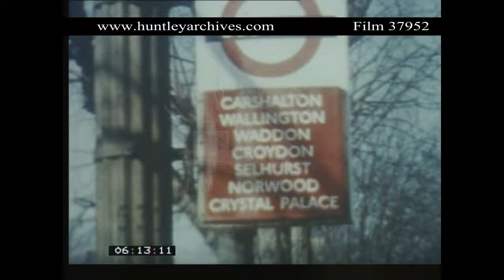Trolleybus Route 654. Archive film 37952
Trolleybus route 654
Sutton to Croydon, through the streets , Park Lane Croydon, West Croydon, Beckenham, Carshalton
Traffic, Street scenes.  Road sign A222 Beckenham.  Street Sign Park Lane.  Passing a man-made Pool or Lake.  People boarding Trolleybus.